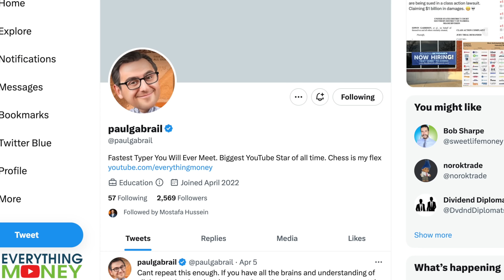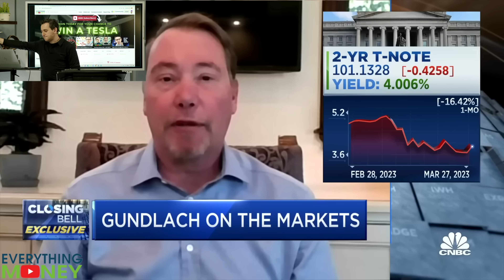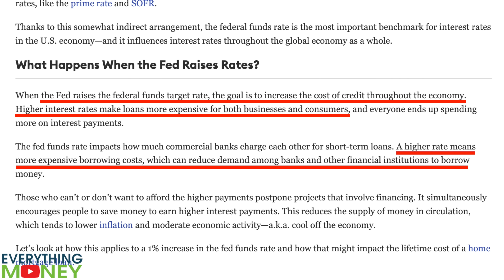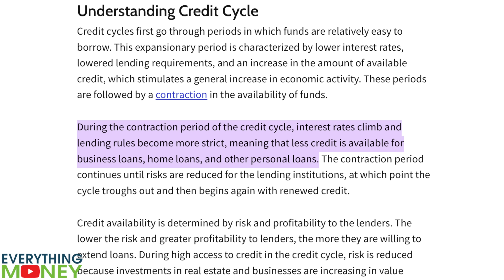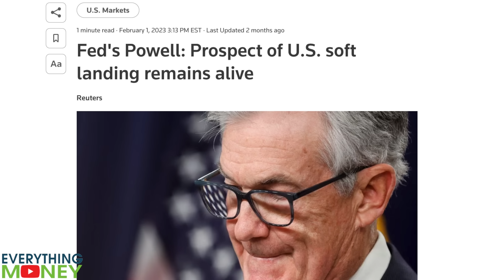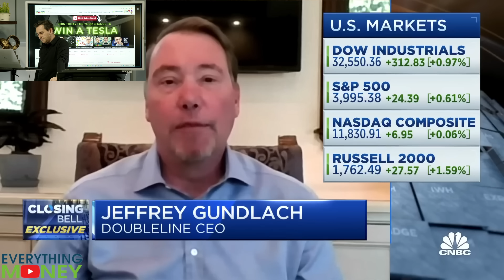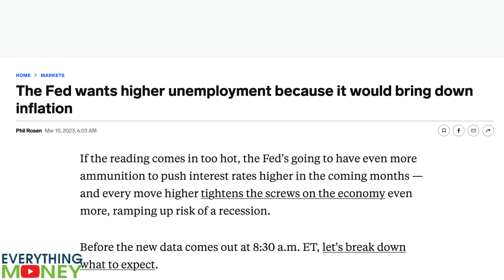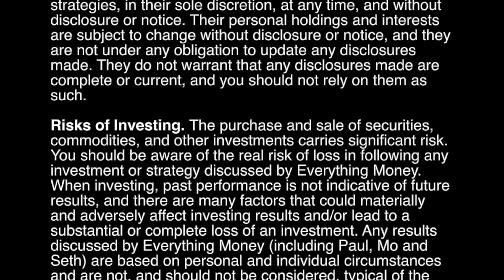“We are 2 months away from a MAJOR RECESSION !?! “ Gundlach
Welcome to the Everything Money video, where we discuss all things related to finance, money, and investing. In this episode, we'll be talking about a dire warning from renowned investor Jeremy Gundlach. According to Gundlach, we are only two months away from a major recession, and in this video, we'll explore the reasons why he believes this to be the case.

First, we'll take a look at the current state of the economy and examine the key indicators that Gundlach is pointing to as evidence of an impending recession. We'll also discuss the potential impact on jobs, housing, and the stock market, and what this could mean for investors.

Next, we'll dive into Gundlach's predictions for the future and his recommendations for how investors should prepare for what's to come. We'll explore different strategies and investment options that could help to mitigate the impact of a recession and potentially even generate positive returns in challenging times.

Finally, we'll wrap up the episode with a discussion of how individuals can stay informed and up-to-date on the latest economic news and trends, and the importance of being proactive in managing your finances and investments.

So, if you're concerned about the possibility of a major recession and want to learn more about what you can do to protect your financial future, you're gonna want to watch the reaction video above!

🚨 7-Day EM Software Trial for $7 Get started now at EverythingMoney.com and begin confidently investing today!